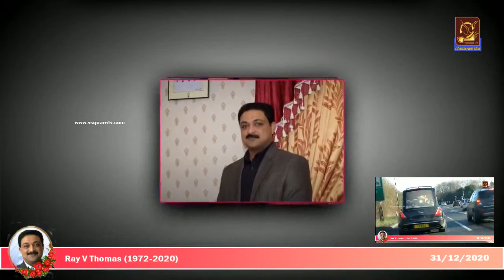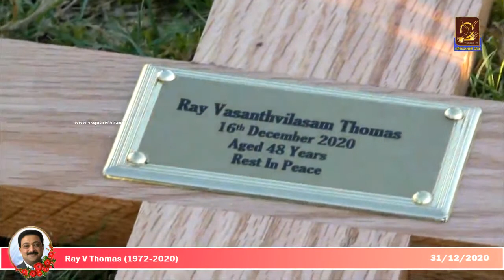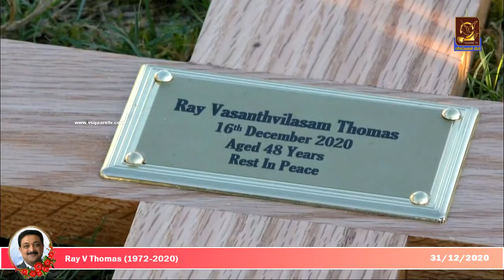Funeral Service of Ray V Thomas On Thursday 31st December 2020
Funeral Service of Ray V Thomas
On Thursday 31st December 2020 @ 10.00am there will be a service at
St. Thomas Mar Thoma Church ,Stackpool Road, Southville,Bristol, BS3 1NW
Burial Service at Westerleigh Cemetery & Crematorium
Westerleigh Road ,Bristol.

Stream Your Events Online Reach your Audience Anywhere